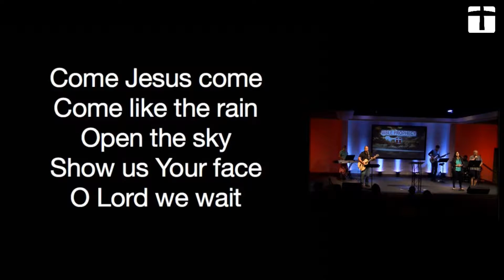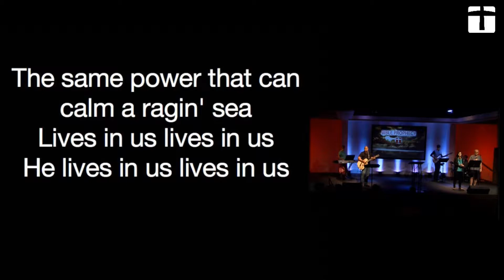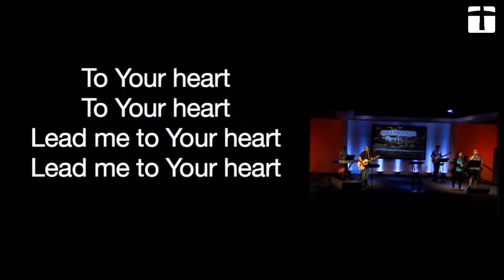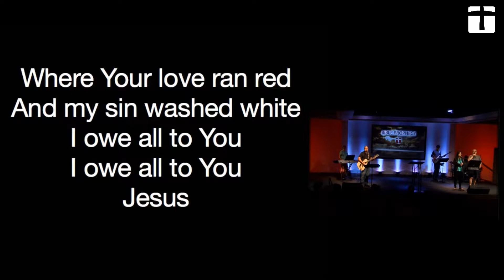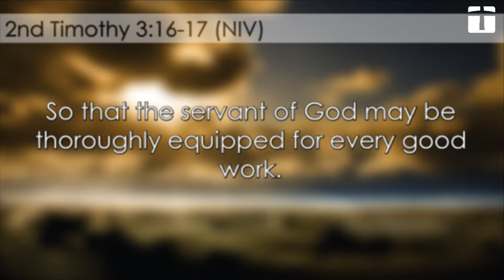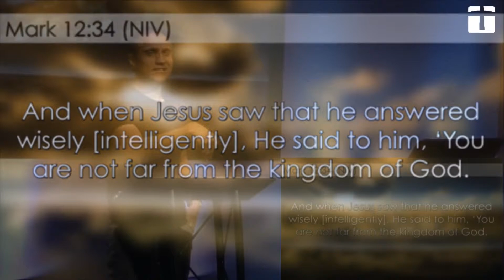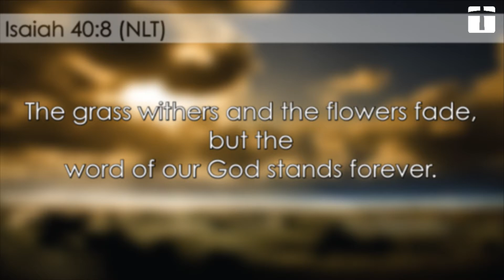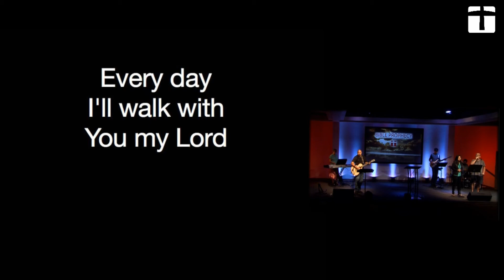It's A God Thing -- Prophecy Series Part 5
Prophecy Series Part 5
7/27/16